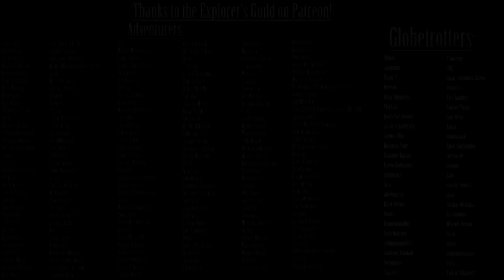Exploring the SCP Foundation: SCP-001 - Amoni-Ram (All Parts)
Written by: Rounderhouse